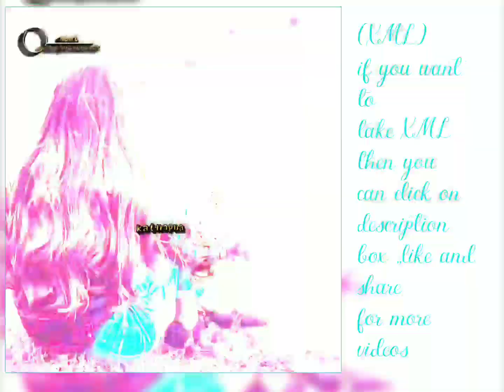new garo song xml___Dongama banoba biap angna __xml link in the description box